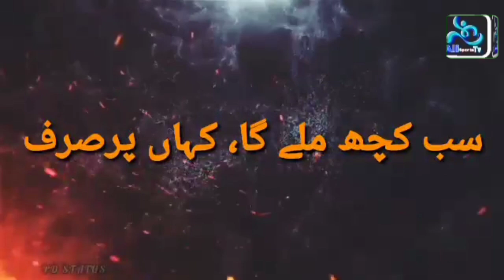کنب میں ملاکھڑا کرانے کا اعلان، مشیر منظور وسان سرپرست ھوگا، گوپانگ پہلوانوں نے نام کمایا